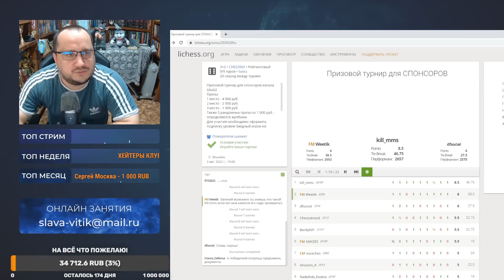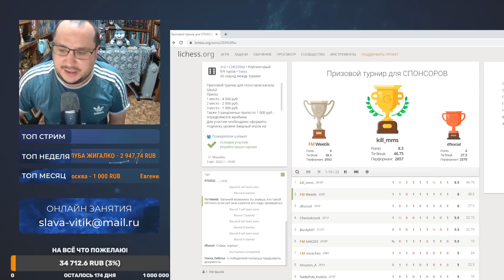Один Вопрос Евгению Шувалову)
✅ Елена Николаевна- 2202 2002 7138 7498
✅ Поддержать Сбербанк- 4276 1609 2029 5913
🔸BTC: 0xeed57ad7296b44096f2bdee6824fb7c2430890c2 (сеть BEP20)
🔸USDT: TPZau2bSPcWpkXYF2ZSwnN6pNTzz6ESbSZ  (TRC20)
🔸ETH: 0xeed57ad7296b44096f2bdee6824fb7c2430890c2 (BEP20)